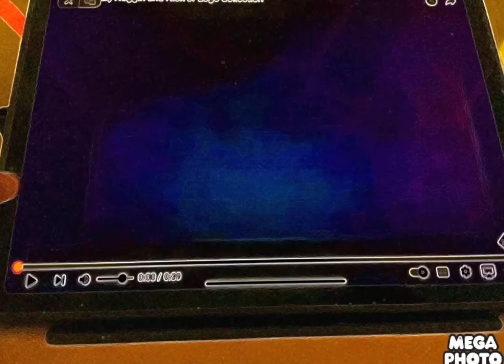Noggin And Nick Jr Logo Collection In G Major 4